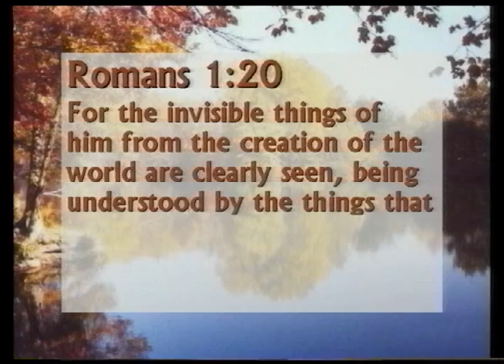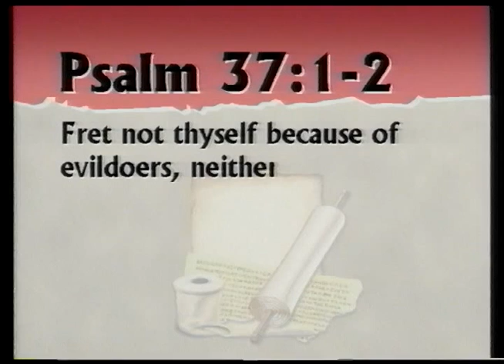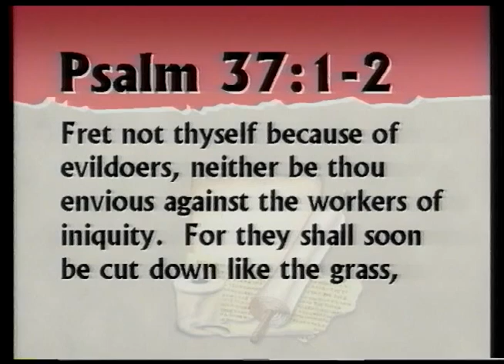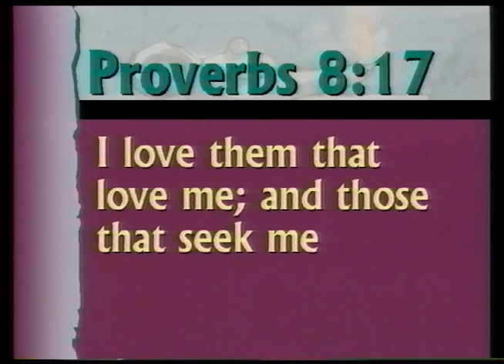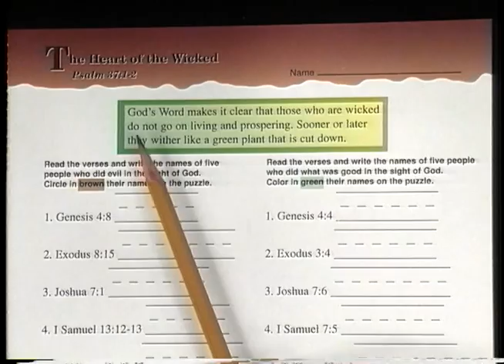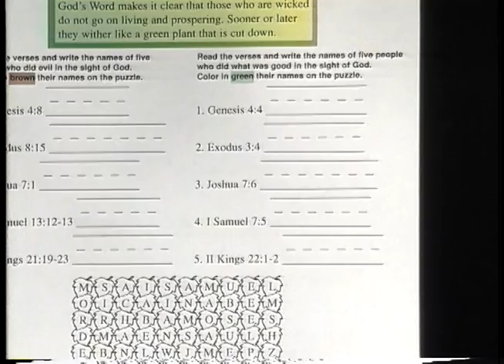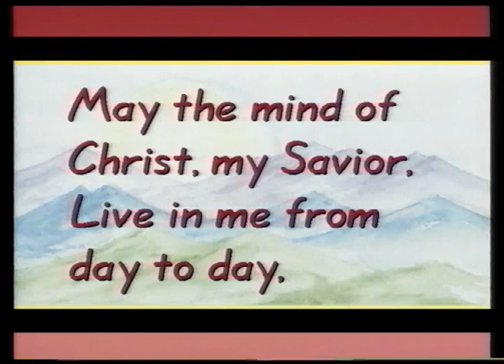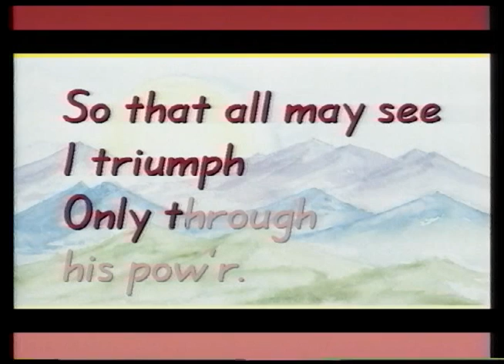Bible Truths 3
Sample lesson from BJU Press Distance Learning curriculum. Follow along with this chronological and thematic study of the Old and New Testaments that teaches students to live the Bible as well as know the Bible.